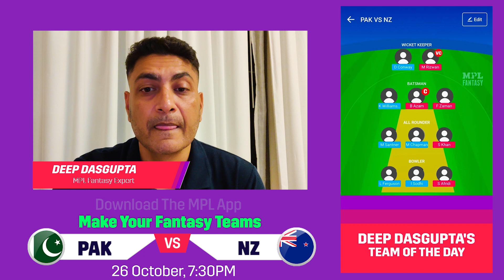PAK vs NZ: MPL Fantasy Deep Dive | World T20 Championship | Match 19 | Top picks & analysis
High-flying Pakistan, clash against a world-class New Zealand team tonight. Watch this Fantasy deep dive episode by  @DeepDasguptaOfficial and know his opinion on who will win today's clash between Pakistan (PAK) and New Zealand (NZ).

Download the MPL App now, select your top pick, make your team & win the biggest leagues with your teams

Pakistan vs New Zealand, Match 19 of the World T20 Championship 2021 will be played at Sharjah Cricket Stadium, Sharjah on October 26, starting at 7:30 PM IST.

How To Download MPL Fantasy Cricket App?
The MPL fantasy cricket app is free and supported on Android (versions 5.1 and above) and iOS devices. Play now on MPL & have an unparalleled fantasy sports experience. Here are the steps to download the best fantasy sports app on your phone.

What Is Fantasy Cricket?
Fantasy cricket, as the name suggests, is an online fantasy game where you can create a virtual cricket team of 11 players from an upcoming real-life match. The process of playing a fantasy cricket match is quite simple. Your main objective is to score as many points as possible and achieve a position on the leadership board by beating your opponents.

Fantasy Deep Dive | MPL Fantasy | MPL fantasy team today | Deep Dasgupta | PAK vs NZ predictions | Pakistan vs New Zealand | PAK vs NZ team news | PAK vs NZ top picks | WC T20 2021 | WC team today | Fantasy cricket | PAK vs NZ fantasy picks | PAK vs NZ team today